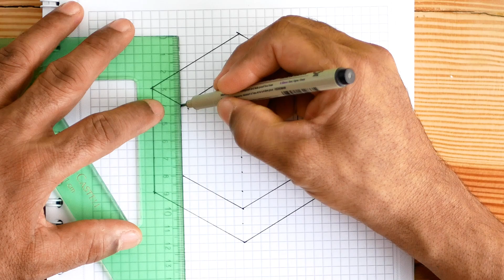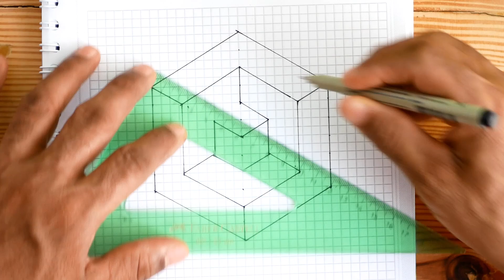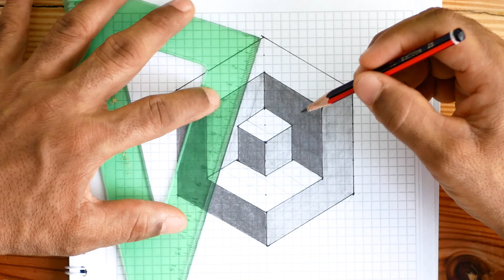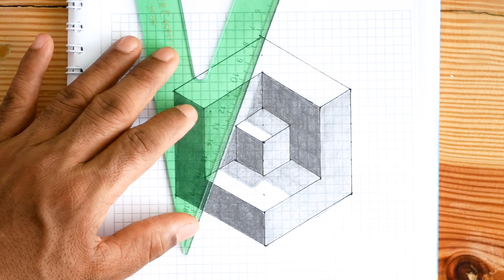Como dibujar un cubo tallado 3d || Dibujo fácil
Como dibujar un cubo 3d. Dibujo isometrico

►Materiales:
Lapiz Staedtler 2B
Lapiz Staedtler 5B
Marcador 0.5
Papel cartulina

Hola. Bienvenido a mi canal. Me interesa que aprendas a dibujar fácil. Aquí encontrarás videos paso a paso, dibujos a lápiz, dibujos fáciles, tutoriales, consejos y más. Espero que mis videos sean de ayuda para ti.
Gracias!